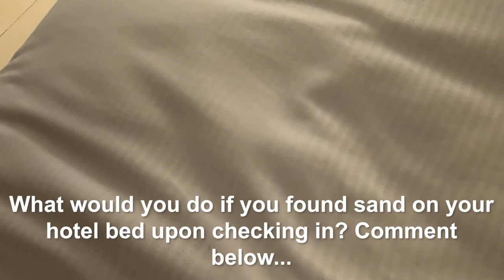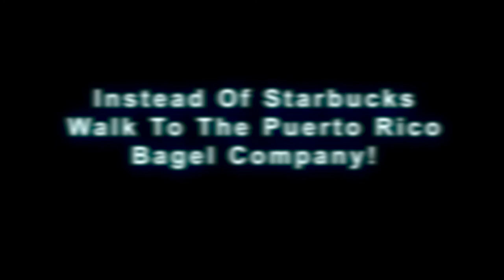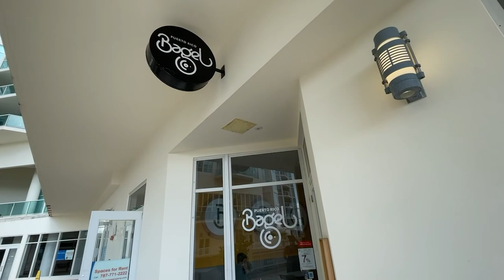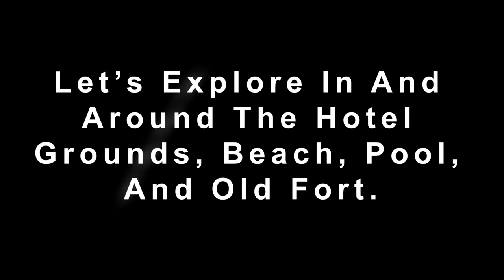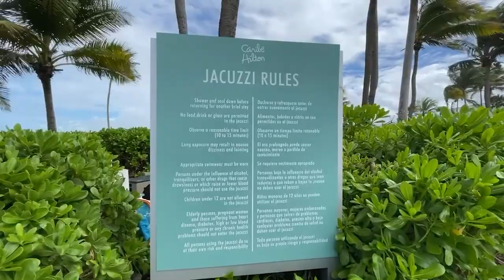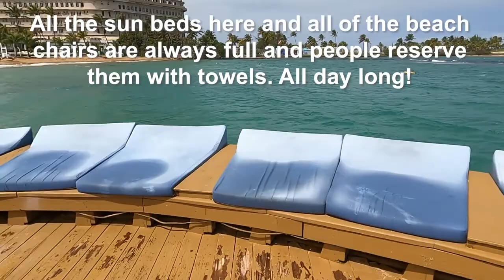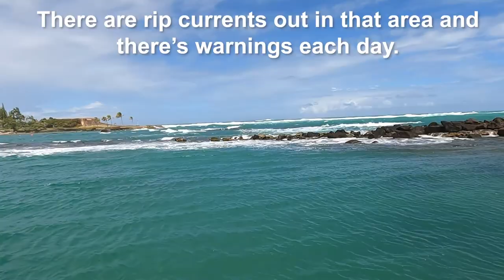Caribe Hilton San Juan Puerto Rico - Room and Resort Review - There was Sand On my Bed!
My review of the Caribe Hilton San Juan Puerto Rico resort and king junior suite room. I'll also show you the beach and pool areas as well as a great coffee and bagel shop nearby!